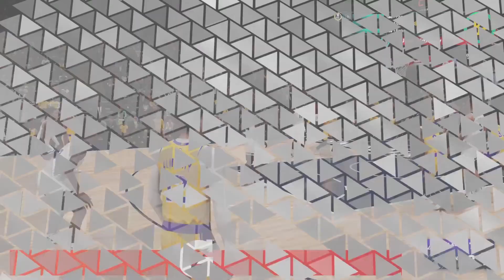Funny Moments Pt 2